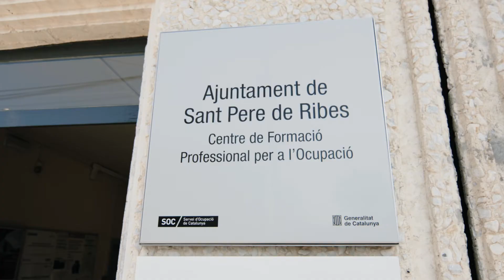Aulari Blanc, Ajuntament de Sant Pere de Ribes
Zona de formació postobligatòria i sortides professionals de la comarca del Garraf, 2021.